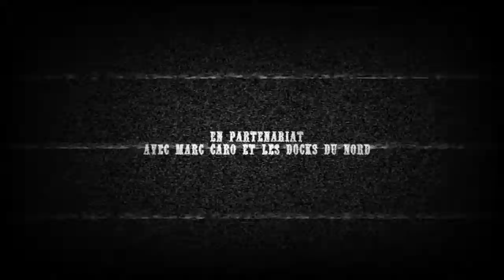Making Off - La compagnie étudiante de ''Archirep'' - Ecole d'architecture de Nantes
Vidéo Making Off - La compagnie - ENSA 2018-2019 -  Construction d'un décor pour le cinéma